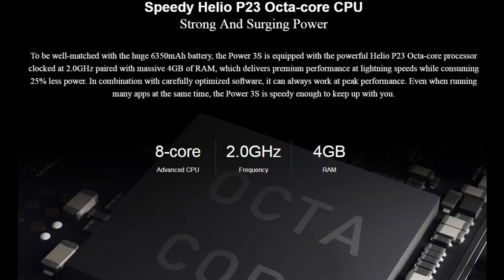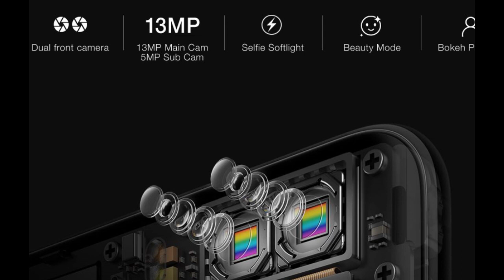Анонс смартфона Ulefone Power 3S gadget x